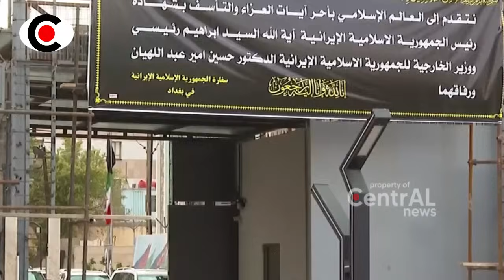JENDR4L ISR4EL LANGSUNG DIT3MB4K M4TI SETEL4H JADI D4LANG KECELAK4N HELI PRESIDEN ? ~ BERITA TERKINI